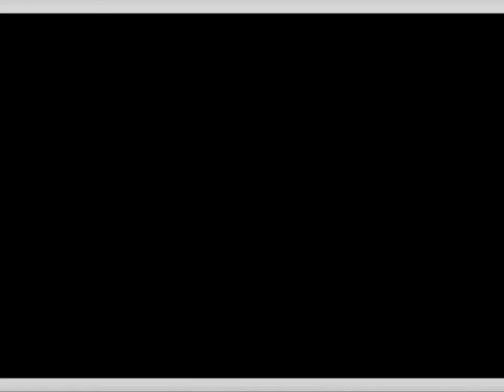Mega Man X4: Jet Stingray Stage (Zero) [1080 HD]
Quick run with Zero in Jet Stingray's Stage. [1080 HD] {60 FPS}